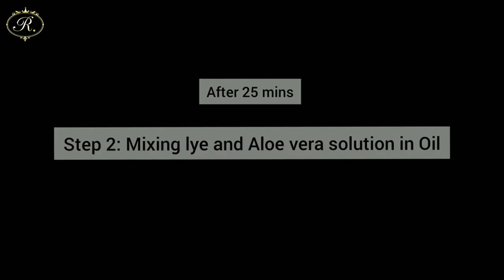Homemade Aloe Vera Soap // skin whitening and glowing soap // Cold process soap